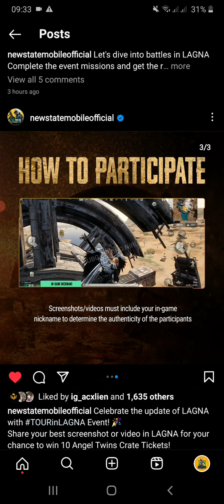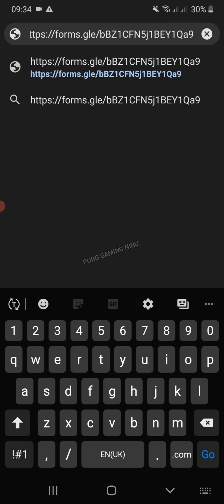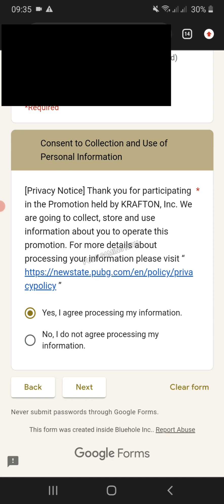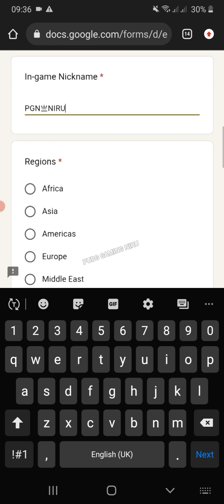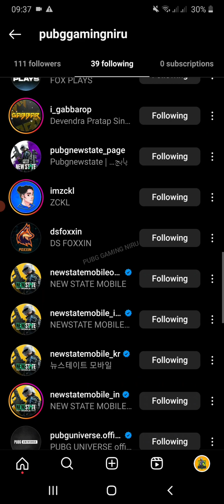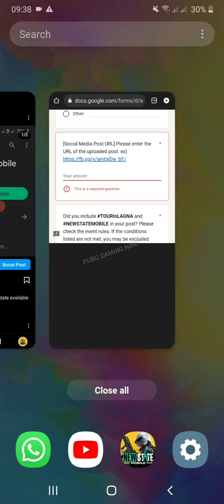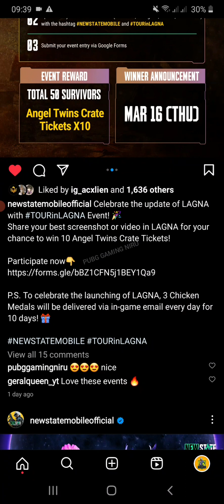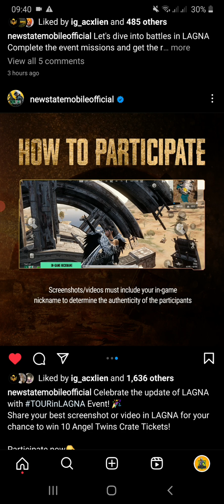😱 500 Angel crate tickets giveaway | new state free 30 chicken medals | pubg new state tamil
🌟 My New State Mobile Id :-
PGN亗NIRU

🌟 My New State Mobile Clan Id :-
PGN亗SQUAD